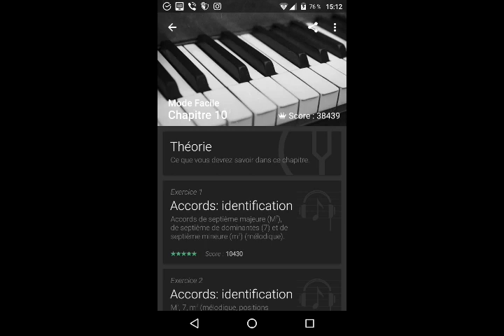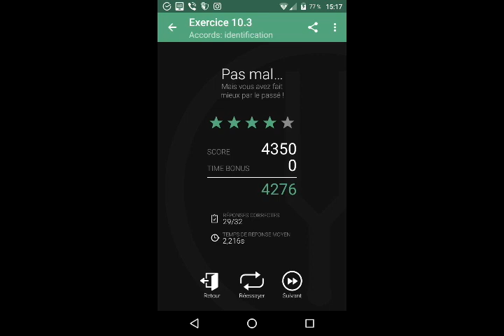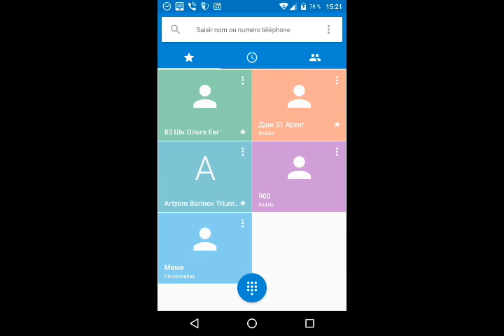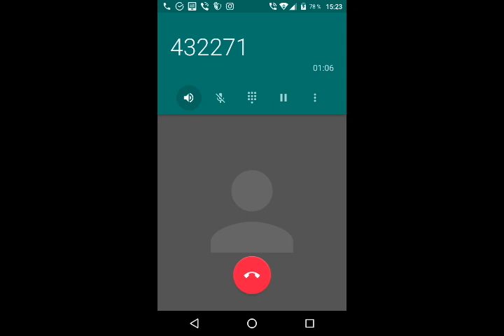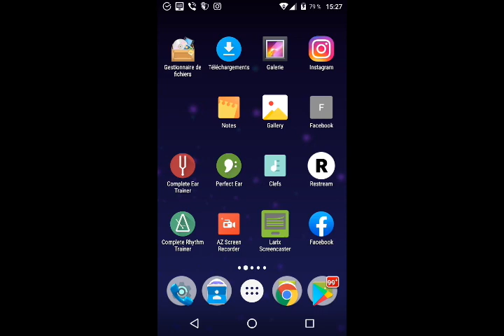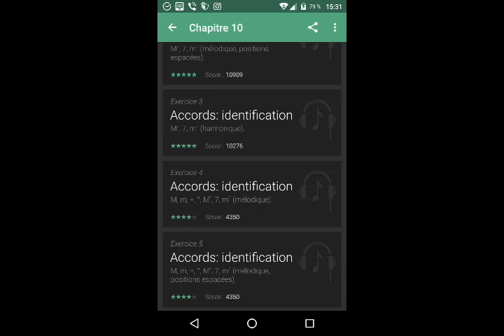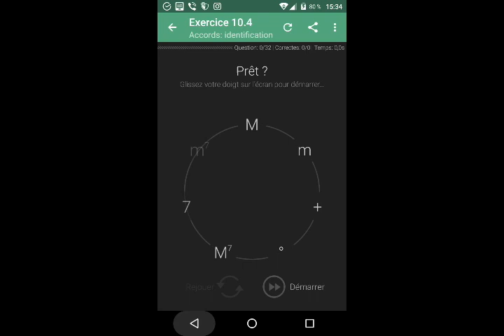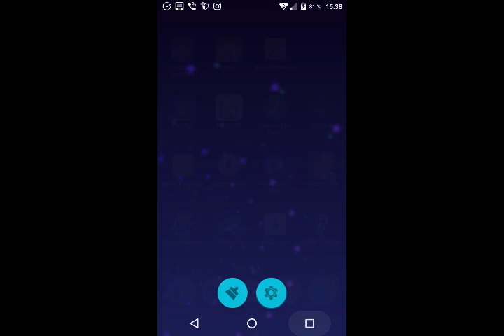Link03.

QIWI- GUBAEVEVGENIYMAR

GUBAEVEVGENIYMAR